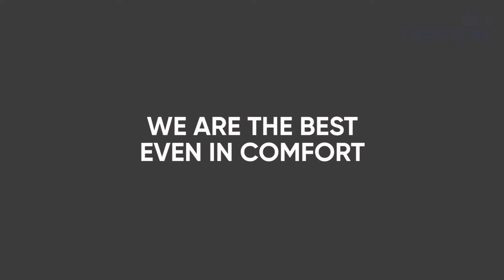WE'LL WELCOME YOU PROPERLY💥 | BC "INGEK"